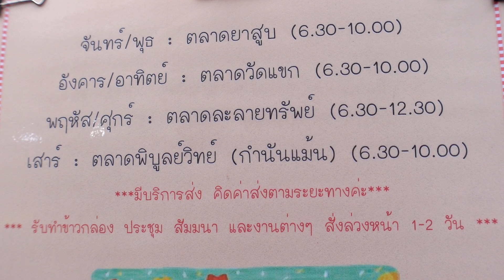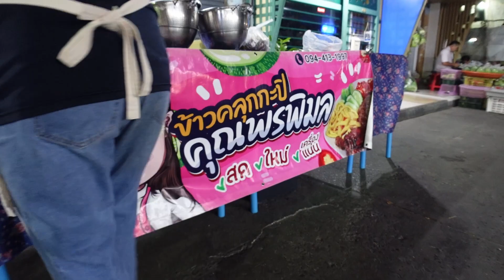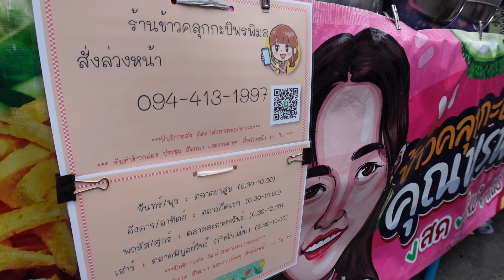รวยด้วยข้าวคลุกกะปิ! ลูกค้าจองข้ามวัน 600 กล่อง คิวหน้าร้านอีกเป็นร้อย มีเท่าไหร่ไม่พอขาย คลุกไม่ทัน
ร้านข้าวคลุกกะปิพรพิมล ราคากล่องละ 50 บาท โทร.
 วัน - เวลา - สถานที่ขาย:
จันทร์ + พุธ = ตลาดยาสูบ : 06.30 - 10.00 น.
อังคาร + อาทิตย์ = ตลาดวัดแขก (สีลมซอย20) : 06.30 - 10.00 น.
พฤหัส + ศุกร์ = ตลาดละลายทรัพย์ (สีลมซอย5) : 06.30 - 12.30 น.
เสาร์ = ตลาดพิบูลย์วิทย์ (กำนันแม้น ซอยเอกชัย 36) : 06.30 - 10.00 น.